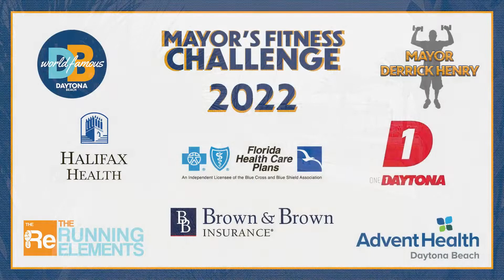World Famous Daytona Beach Mayor's Fitness Challenge 2022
The Mayor's Fitness Challenge 2022 begins.  The first five weeks of the fitness challenge from the World Famous Daytona Beach are complete.  Enjoy a look back at the beginning of the journey.